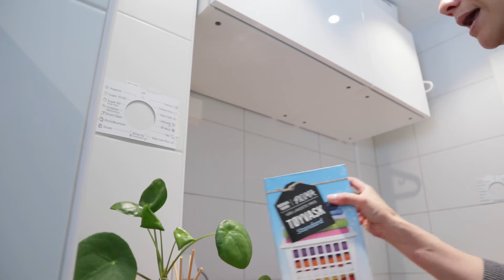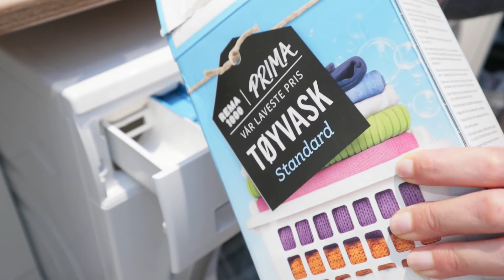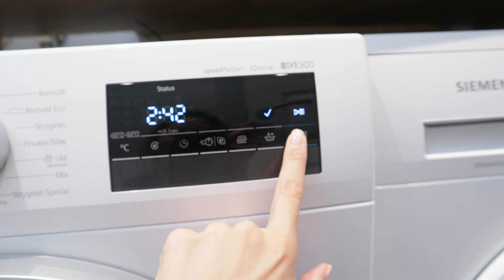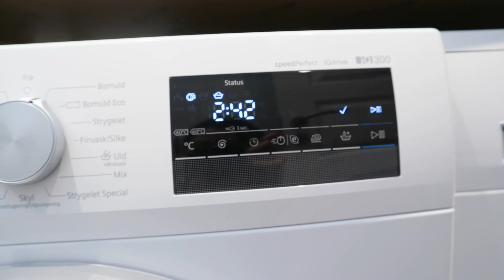Como são e como secar os panos de prato na cozinha| Lavando e Organizando(Europa-Escandinávia)-Dicas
Lavando pano de prato na  máquina de lavar roupa Siemens.
Meus panos de prato minimal e sscandinávo.